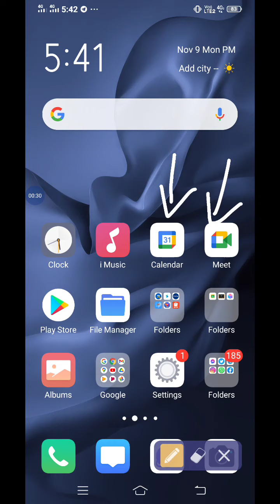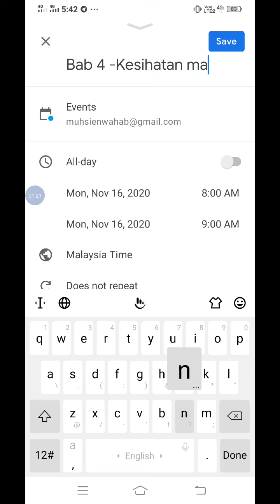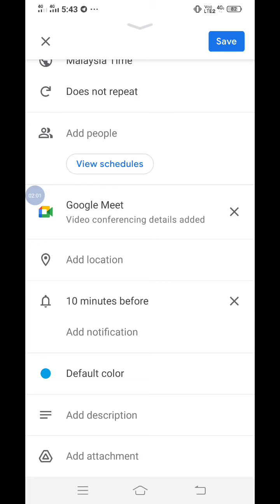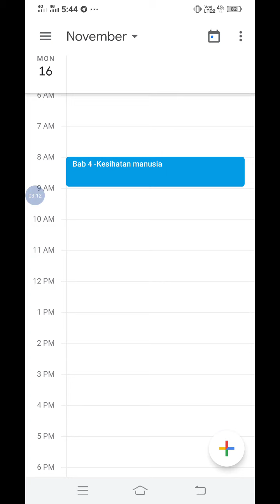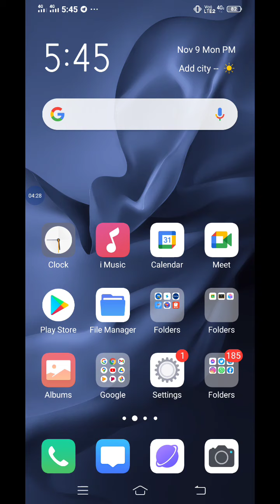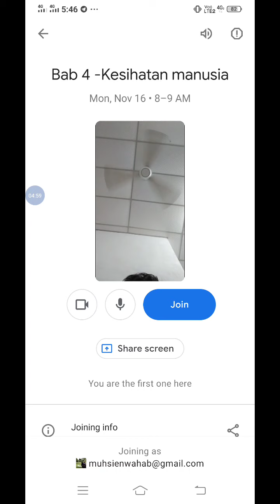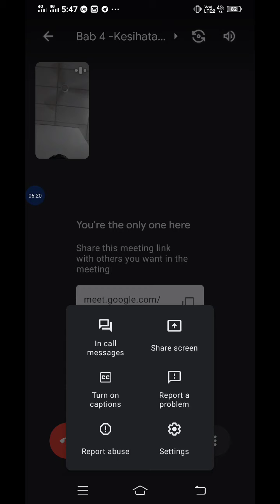Tutorial Asas Google Meet by Cikgu Muhsien